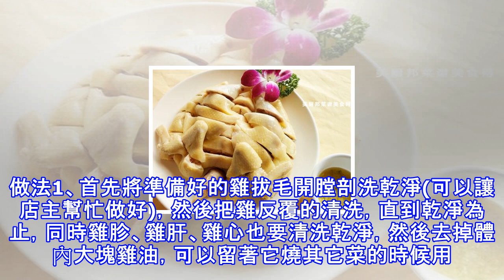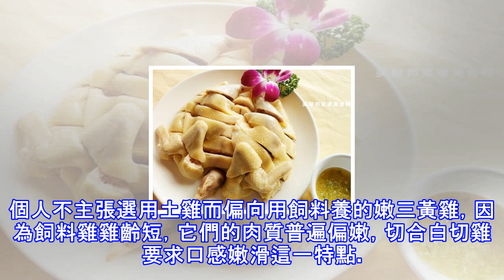正宗白切雞怎麼做，4種美味白切雞的做法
正宗白切雞怎麼做，4種美味白切雞的做法白切雞做法一：姜、蔥適量一鍋老火靚湯，鹽嫩雞一隻1、雞去毛去內臟洗凈，整隻浸入老火靚湯里2、中火，浸20分鐘即可3、撈出用冷水浸一下，使雞皮嫩滑。4、蘸醬。薑蓉蔥絲加鹽5、用熱油鍋爆香，加一匙羮水。白切雞做法二：材料料酒、醬油、白糖、雞精、芝麻油，三黃雞、香菜、蔥、姜。做法1、活雞宰殺、煺毛，取出內臟(可以在買雞時讓攤主收拾乾淨)，光雞洗凈備用。2、湯鍋內加入足夠淹沒雞的清水，加入蔥段薑片，大火燒開，將洗凈的雞放入，再次燒開後轉小火，加料酒撇去浮末。3、10-15分鐘後用筷子戳一下雞肉最厚的部位，如沒有血水流出立即關火。4、迅速撈起雞浸入冷開水中，讓雞在冷...